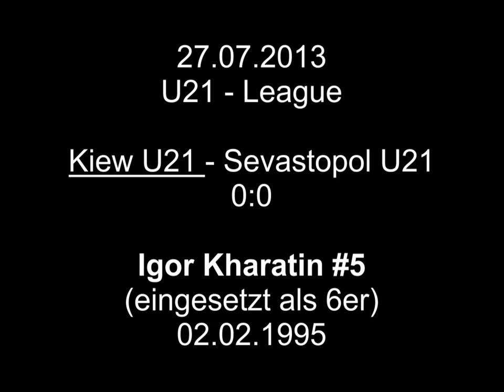Igor Kharatin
Beschreibung